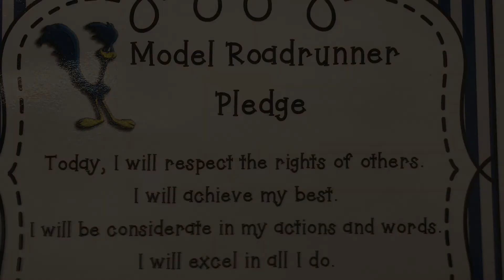9 14 20 2nd Grade Teachers